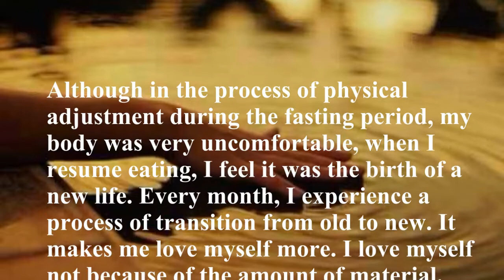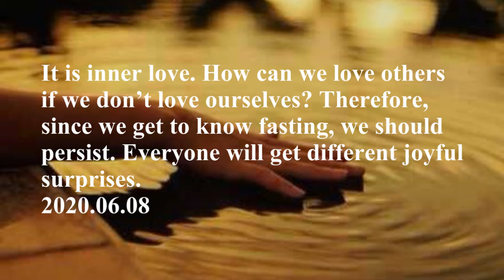My old diseases healed, my insomnia no longer existed, and my heart is getting purer and happier.